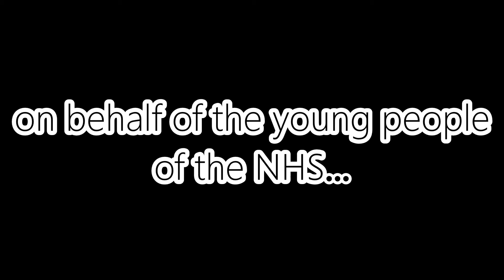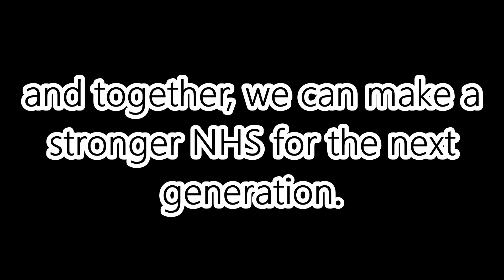NHS Youth Forum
Following a successful pilot trial in 2014, the NHS Youth Forum are back with a new set of priorities and campaigns for 2015.

Comprising 25 Young People recruited from all over the country and linked in to a Facebook network of many more young people, the forum aims to provide a voice for all those from the next generation who use the NHS now and who will in the future.

Here's their first message...